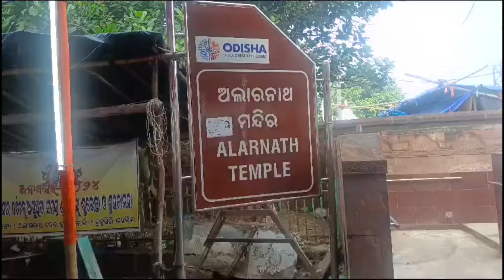ଅଲାରନାଥଙ୍କ ସ୍ୱରୁପରେ ଦର୍ଶନ ଦେଉଛନ୍ତିି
ଦାରୁ ଦିଅଁସ୍ନାନ ପୁର୍ଣିମା ଦିନ ଦେବସ୍ନାନ ନୀତି ପରେ ଜଗତର ନାଥ ଜଗନ୍ନାଥ ଜ୍ୱରରେ ପଡିଛନ୍ତି। ସେ ଏବେ ଅଣସର ଘରେ ଗୁପ୍ତ ଭାବରେ ଚିକିତ୍ସିତ ହେଉଛନ୍ତି । ଏହି ସମୟରେ ବ୍ରହ୍ମଗିରି ସ୍ଥିତ ଅଲାରନାଥଙ୍କ ଦର୍ଶନ କଲେ ବହୁ ପୂଣ୍ୟ ପ୍ରାପ୍ତି ହୁଏ ବୋଲି ବିଶ୍ୱାସ ରହିଛି । କଥିତ ଅଛି ଏହି ୧୫ ଦିନିଆ ଅଣସର ସମୟରେ ବ୍ରହ୍ମଗିରିରେ ପ୍ରଭୁ ଅଲାରନାଥଙ୍କ ସ୍ୱରୁପରେ ଭକ୍ତଙ୍କୁ  ଦର୍ଶନ ଦେଇଥାନ୍ତି କାଳିଆ ଠାକୁର ।